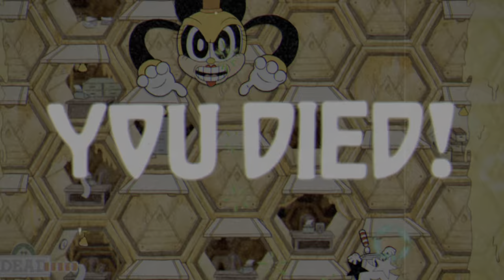Queen bee gets knowledge Cuphead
The queen bee gets knowledge